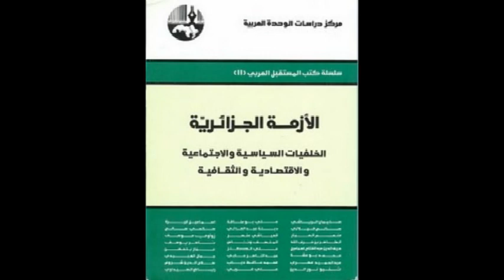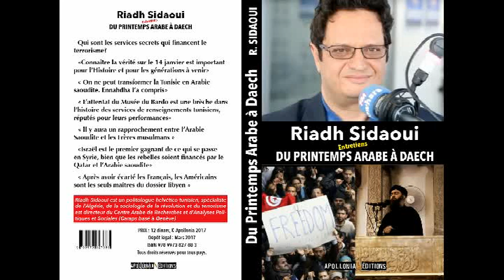رياض الصيداوي : سيتقاتل الليبيون إلى آخر قطرة نفط. أزمة دولة وليس سياسة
يجب نزع السلاح من كافة الميليشيات ووضع حد للتدخل الخارجي الإقليمي والدولي

رياض الصيداوي لقناة فرنسا 24 بتاريخ 27 سبتمبر 2019

Centre Arabe d'Analyses et de Recherches Politiques et Sociales à Genève

رياض الصيداوي Riadh Sidaoui / CARAPS 2019